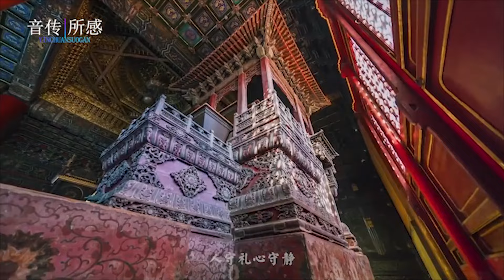毛不易新歌一炮而红，华晨宇新歌却被吐槽，这对比好尴尬呀